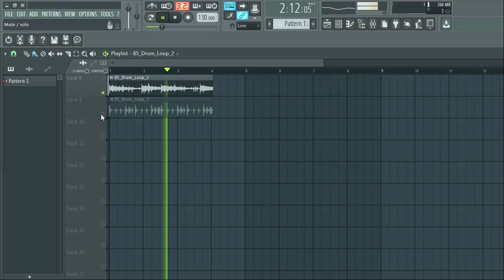FREE TRAP DRUM LOOPS 2021| FREE LOOP KIT + drum loops | pt51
trap drum loop modern
trap sample
trap pack